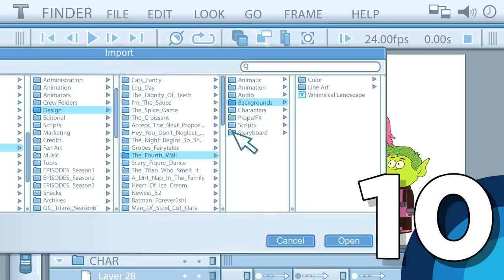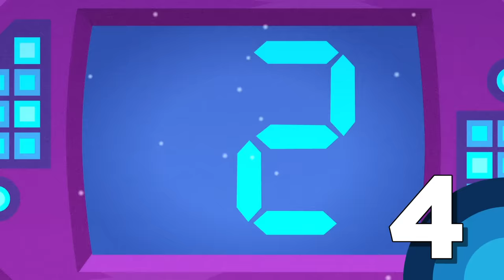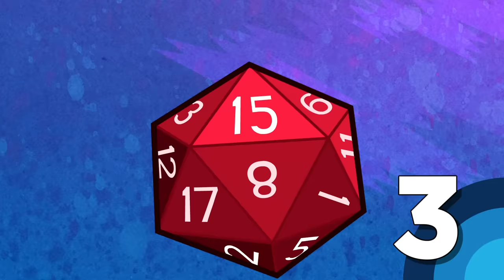Teen Titans Go! | Top 10 Animation Styles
We're counting down the Top 10 times the Titans had an animation makeover! What is your favorite Teen Titan Go! animation style?